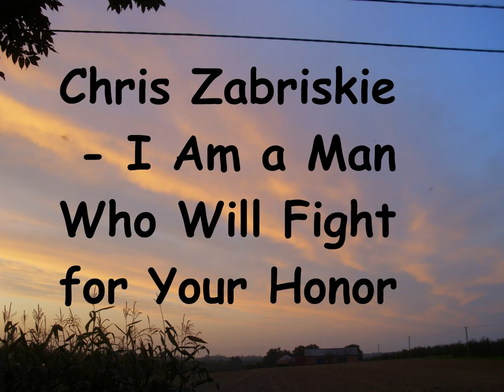Chris Zabriskie - I Am a Man Who Will Fight for Your Honor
Zdjęcia/photographs: by Magdalena Ozdoba